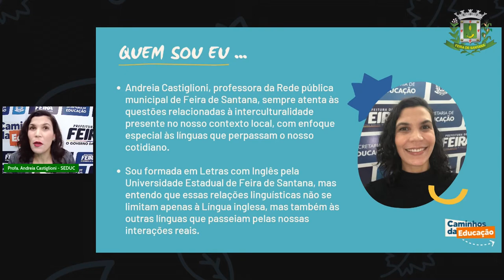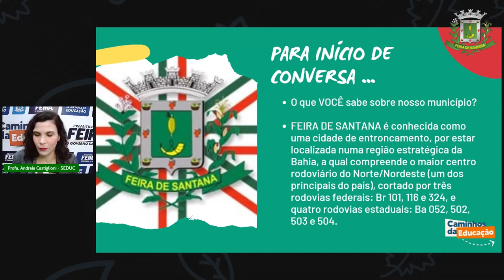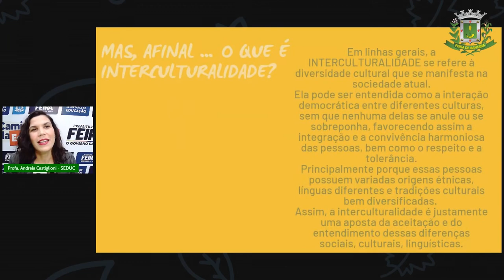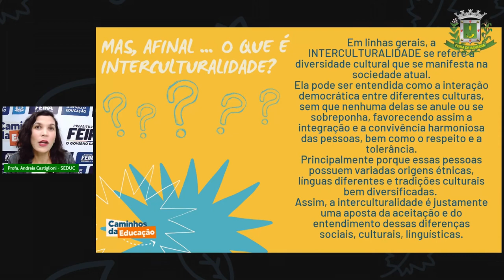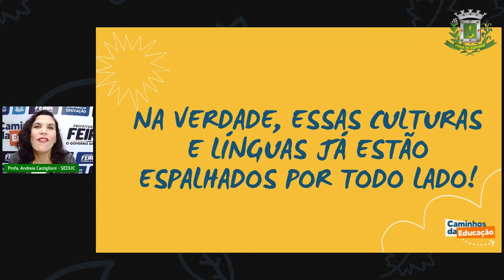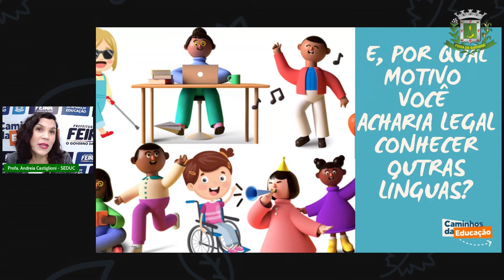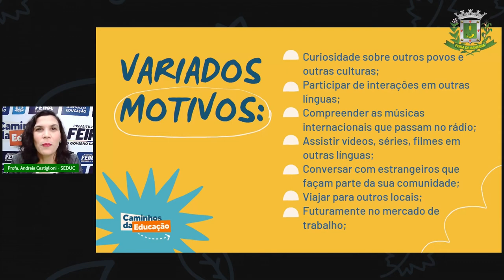Aula 1 6° ao 9° DIVERSIFICADA Profª Andreia Representações interculturais em FEIRA DE SANTANA